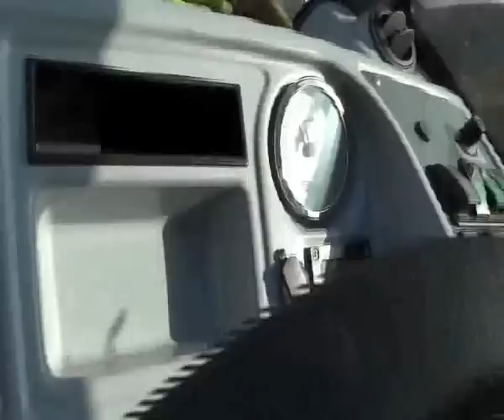Weidemann im Einsatz.avi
Weidemann Teleskoplader im Einsatz. Dieser Teleskoplader ist im Gelände und in Hallen gleichermaßen einsetzbar. Die kompakte Bauweise und die besondere Lenkung ermöglichen die geniale Wendigkeit.